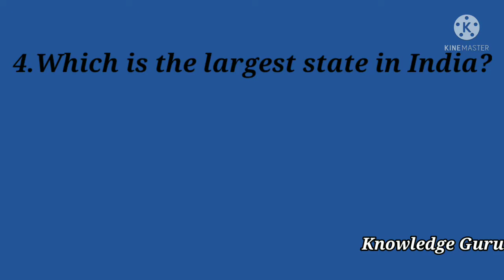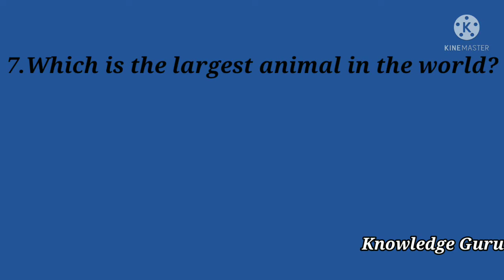What are top 10 Gk Questions and their Answers. Quiz Gk Knowledge Guru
Hello Friends,

•Questions and their Answers :-

1.How many stripes are there in our National Flag?

2.How many spokes are in Ashoka Chakra?

3.Who designed the National Flag?

4.Which is the largest state in India?

5.Who is the father of Nation?

6.When do we celebrate Republic day?

7.Which is the largest animal in the world?

8.Which is the tallest animal on the Earth?

9.The largest 'Democracy' in the world?

10.How many years are there in century?
And watch all my videos

                 And Comments also